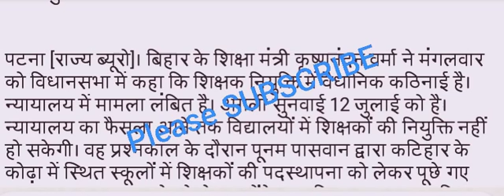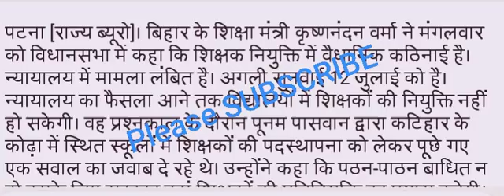Bihar TET पास की बहाली 2018 ने नही शिक्षा मंत्री ने कहा बहाली 2018 में नहीं !